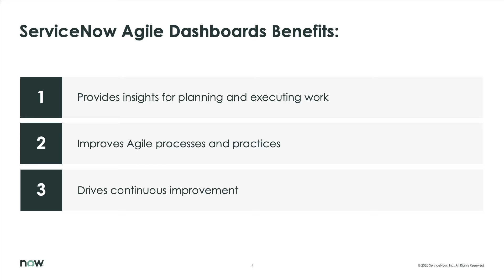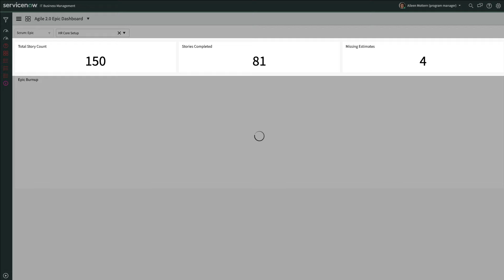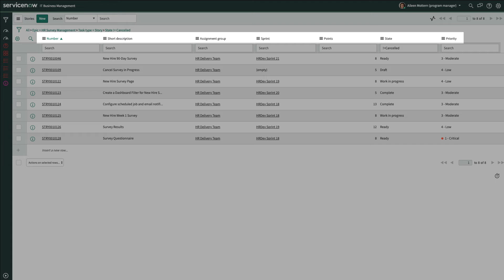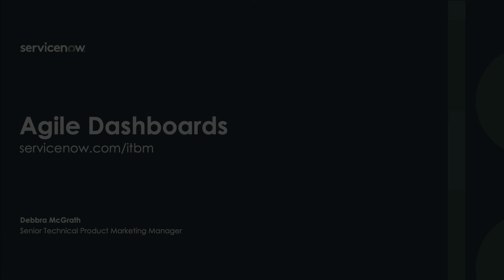ITBM Agile Dashboards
This video shows how ServiceNow pre-configured OOTB Agile dashboards provide product owners and Agile team members with the valuable insights they need for planning and executing their software development work. You'll see how key data visualizations are designed to help improve Agile process and practices. And how at-a-glance status indicators enable quick access to Agile analytics to measure productivity, progress, and status to help drive continuous improvement.